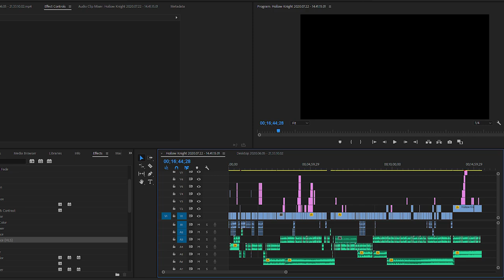Can You Beat Hollow Knight Without Talking to NPCs?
✦ Hollow Knight is an already extremely difficult Metroidvania/Plattformer. ✦
 Can we make it an even harder challenge by beating it without talking to any NPCs and without buying some of the most important combat spells?

Please let me know what you liked/disliked about the video. I always have an open ear for criticism :)

Special thanks to Berksman, homothety, Alex Tholen, Ax2u, Gallifrox, Phil, Leo & Milk as well as all the amazing people from the Hollow Knight Discord for helping me with this project, and YOU for watching it ♥

If you ever want to talk to me, you can always find me on our ✦Community Discord✦

where I stream 3 times a week ;)